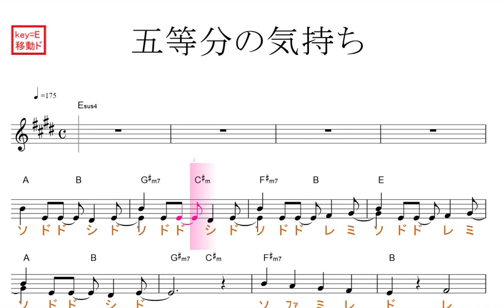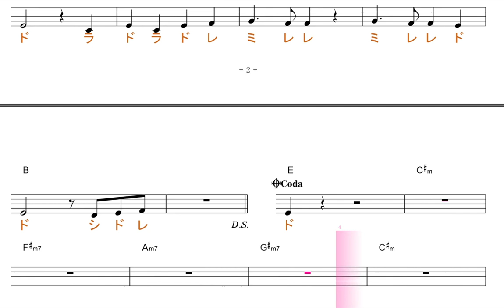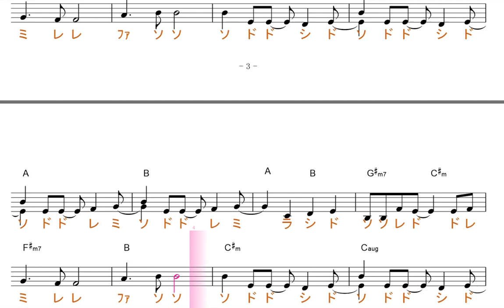五等分の気持ち（アニメ・五等分の花嫁ＯＰ 中野家の五つ子）原曲key₌E移動ド／ドレミで歌う楽譜【コード付き】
この動画は、原曲と同じ、key=Eの移動ド読みです。基本、ファ、ド、ソ、レが、♯します。

使用方法；
１、まずは、流し聴きしてみて下さい。
２、可能なら、本物のオーディオ推奨。
３、速度調節します。youtube 動画は、音程を変えずに、速度を変えることが出来ます。画面右下の設定、再生速度とあり、選べるようになっています。
４、何度か、聞いているだけで、自然と覚えて、音名が、時々でも浮かぶようになって来ます。寝ながら、ループ再生しておいても、効果あります。
５、余裕があれば声も出してみましょう。正しい言葉・文字でなくて構いません。分からない部分は、唸るような感じで。
６、音楽教室の教材などにも最適です。ご活用下さい。
７、他にも、様々な活用法が考えられると思います。